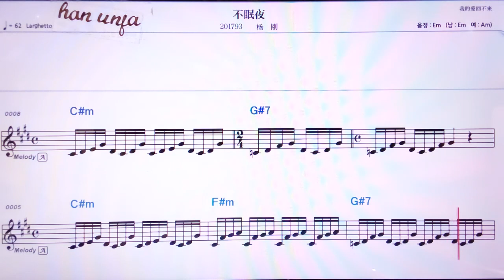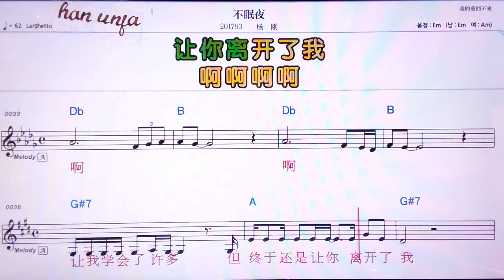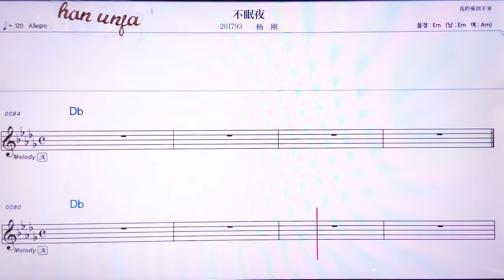💖뿌미앤예/ 양깡 👍MR,노래방, 악보, 코드,Karaoke With Sheet Music